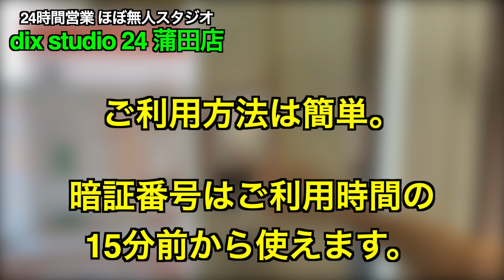音楽家のための24時間ほぼ無人営業練習室！dix studio24蒲田店の部屋紹介！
dix studio 24 蒲田店
〒144-0047 東京都大田区萩中２丁目１−４ 丸栄ビル 3階